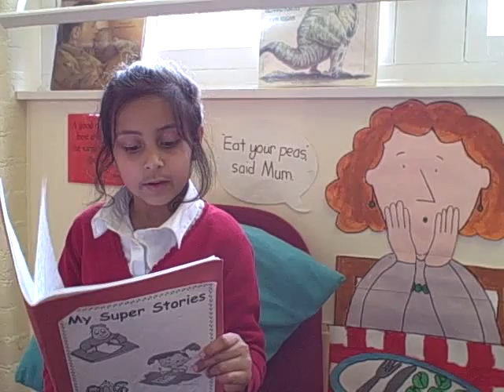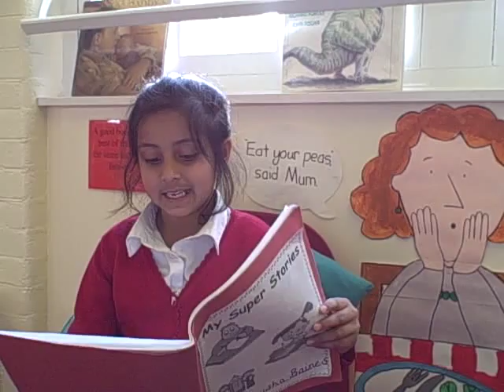Katie Morag Reading 1!